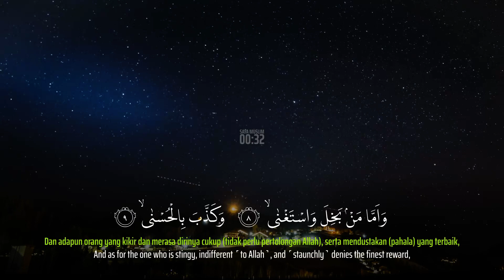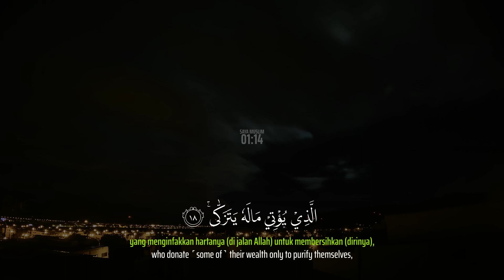Surah Al-Lail QS.92 اللَّيْلِ | Murottal Al Quran Merdu💕Abdullah Al Khalaf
Surah Al-Lail QS.92 اللَّيْلِ | Murottal Al Quran Merdu
Reciter : Abdullah Al-Khalaf
Surah Al-Lail (bahasa Arab:الّيل, al-Layl, "Malam") adalah surah ke-92 dalam al-Qur'an. Surah ini terdiri atas 21 ayat, termasuk golongan surah Makkiyah, diturunkan sesudah Surah Al-A’la. Surat ini dinamai Al Lail (malam), diambil dari perkataan Al Lail yang terdapat pada ayat pertama surat ini.

Surah ini menjelaskan tentang kondisi dan nasib dua kelompok:
1. Kelompok orang-orang bertakwa; yaitu orang-orang yang menginfakkan hartanya di jalan Allah dan menemukan jiwa yang suci dengan memberikan harta untuk meraih keridhaan Allah. Kepada mereka dijanjikan keridhaan Allah swt dan meraih keselamatan.
2. Kelompok yang memilih menderita; yaitu orang-orang yang bersikap bakhil dan mendustakan surga maka kepada mereka dijanjikan kebinasaan. Mereka adalah orang-orang yang menahan hartanya untuk orang lain karena kecintaan terhadap dunia dan sikap bakhil sementara harta ini sama sekali tidak akan membantu mereka di hari kiamat.
Pada kesempatan kali ini, admin @SayaMuslimOfficial mengajak diri pribadi dan saudara saudari muslim untuk membudayakan membaca Al Qur'an, sebab terdapat banyak kebaikan didalamnya.

عَنْ عَبْد اللَّهِ بْنَ مَسْعُودٍ رضى الله عنه يَقُولُ قَالَ رَسُولُ اللَّهِ صلى الله عليه وسلم مَنْ قَرَأَ حَرْفًا مِنْ كِتَابِ اللَّهِ فَلَهُ بِهِ حَسَنَةٌ وَالْحَسَنَةُ بِعَشْرِ أَمْثَالِهَا لاَ أَقُولُ الم حرْفٌ وَلَكِنْ أَلِفٌ حَرْفٌ وَلاَمٌ حَرْفٌ وَمِيمٌ حَرْفٌ
“Abdullah bin Mas’ud radhiyallahu ‘anhu berkata: “Rasulullah saw bersabda, “Siapa yang membaca satu huruf dari Alquran maka baginya satu kebaikan dengan bacaan tersebut, satu kebaikan dilipatkan menjadi 10 kebaikan semisalnya dan aku tidak mengatakan الم satu huruf akan tetapi Alif satu huruf, Laam satu huruf dan Miim satu huruf.” (HR. At-Tirmidzi 2910).

الّيل